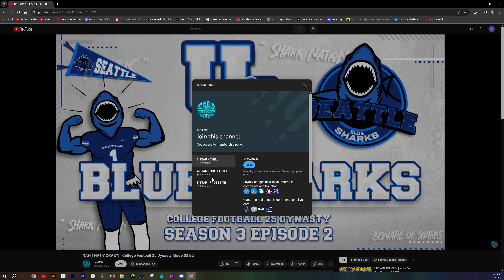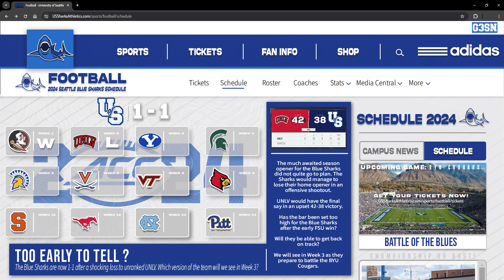WE'RE BACK! | College Football 25 Dynasty Mode S3 E3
The Blue Sharks go on the road to see BYU. After a less than stellar performance last week, will the Sharks get back into form, or are the "overrated" rumors true. Tune in to find out?

If you want be apart of the Sub-Zero! Trust me you don't want to miss out!

All music from: @2sticks88keys

Welcome to the College Football 25 Dynasty Mode gameplay featuring the brand new University of Seattle, Blue Sharks. Through this dynasty we'll be following the career of 1st time collegiate coach, John Hughes. We'll also dive into side storylines involving the new school, the head coach, rivalries, specific players, recruiting and more. Go Sharks!

If this video brought you some joy, made you reminisce on the glory days of your football career, crack a smile, or just feel good after a long day, give it a like or comment!

Appreciate you spending some time on my channel - I post mainly sports gaming content. You don't want to miss out!